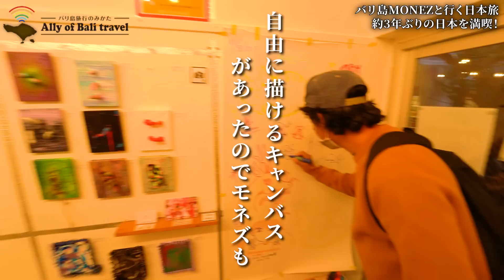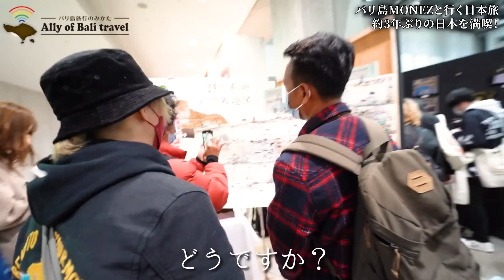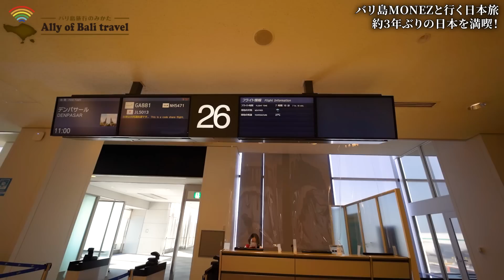【VLOG】バリ人を日本に連れて行くとこうなります。【バリ島アーティストモネズといく日本旅最終章】No.340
🔻動画概要
今回の動画はつかの間の日本での休息を楽しむホリ&バリ島アーティストMONEZたちのVLOGとなります！
日本最大級のデザインフェスタに行ったり、インドネシアから日本に進出したコーヒー店コピカリアンに行ったりと楽しくワイワイ過ごしておりました！
これで日本旅の動画は最後となります！他の動画をまだ見ていない方はぜひお見逃しなく～！

🔻バリ島アーティストMONEZといく日本旅の動画一覧
【ガルーダインドネシア航空】でバリ島から日本へ！バリ島アーティストMONEZと行く日本旅！【バリ島→日本編】No.335

【日本滞在】バリ島アーティストMONEZと行く日本旅！【島根県美郷町バリ島アート展編】No.334

【オフ会】バリ島旅行のみかたオフ会2022の様子がこちら！バリ島好きが大集結！【モネズといく日本旅】No.338

【VLOG】バリ人を日本に連れて行くとこうなります。【モネズといく日本旅最終章】

　　　ライブ用チャンネルチャンネルはこちら！

★広告案件、TV、その他お仕事のご連絡はこちら
担当者：石川

【プレイリスト作ってみました★】

🔻バリ島から届けるパワーストーンショップ
Surya Stone　Bali（スルヤストーンバリ)
バリ島に実店舗展開の夢に向けて、爆進中！
EMSでバリ島から1週間以内にお届けも可能！
▼バリ島チャングーエリアにシーシャカフェをプロデュース！
🔻公式SNSでもバリ島を発信中！

■DJI OSMO ACTION(サブカメラ)
※アマゾンリンクを使用しています。